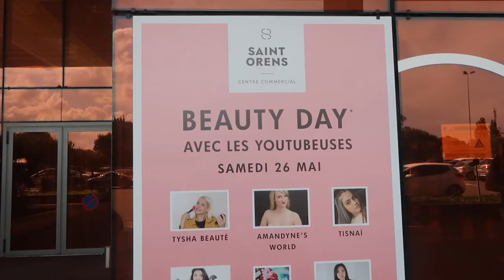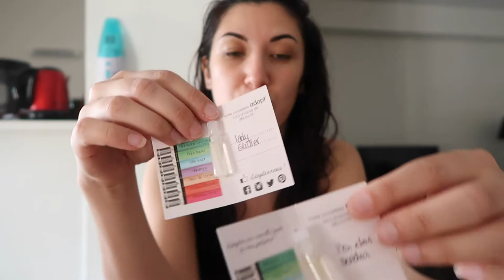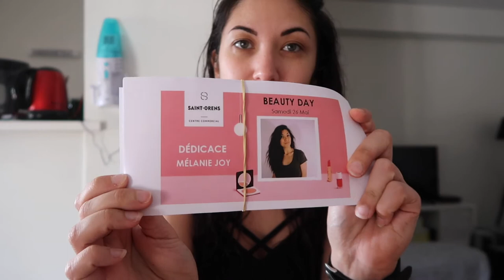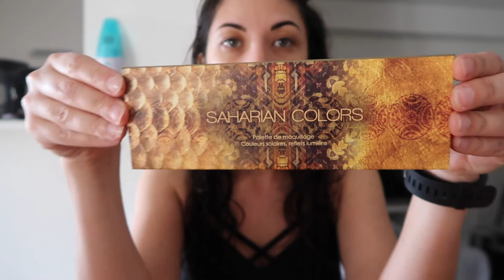🌈 VLOG 💅🏽NOTRE JOURNEE FOLLE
Retour sur notre folle journée avec les copines youtubeuses lors de la beauty day du Centre commercial Leclerc Saint Orens à Toulouse!

Chaînes des copines :

🔴 Abonne-toi ici ➡️ pour me soutenir et ne rater aucunes de mes vidéos et n' oublie pas de cliquer sur la petite 🔔 ma paupiette, pour que tu sois averti dès qu'une vidéo est en ligne

C'est fait? Alors maintenant installe toi confortablement, sur ton 🛋, dans ton🛌, met  tes lunettes ou règle la vidéo en HD pour y voir plus clair et c'est parti ! 🔜

Synopsis 📝 :

📽  Liens utile en rapport à la vidéo 📽

🍭 Pour tout ceux qui préfère lire que m'écouter de bon matin c'est par là :

🎥 Ma dernière vidéo c'est là Paupiette ,ben alors tu l'a pas vu?! 😿

🦄 Joy de vivre !!! 🦄